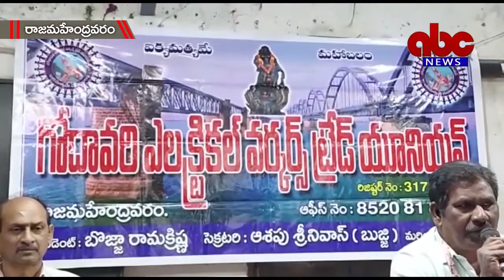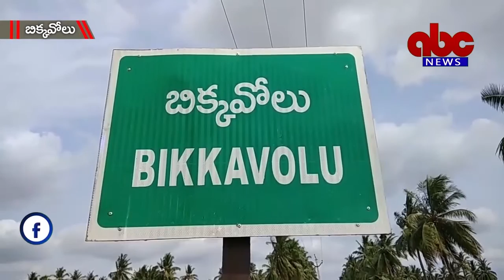04- 12- 2021 ABC News ABC News East Godavari